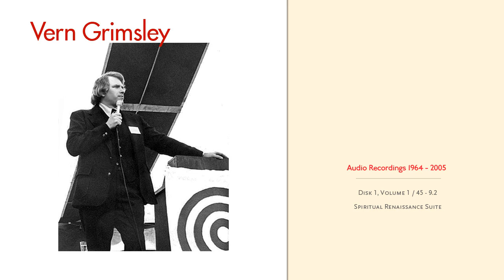Vern Grimsley / Ron Craig Archive / Disk 1 / Vol 1 / 45/ 9.2 / Spirtual Renaissance Suite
This video (which is only audio) is part of the audio archive of Vern Grimsley broadcasts which were shared with me by Ron Craig.  I dig Vern's raps and so it is my pleasures to convert the content from optical disks to YouTube "videos".

This one is a number of instrumental pieces.

This is the last entry of Disk 1, Vol. 1. Next up, Disk 2, Speeches to Students of which there are 8 entries.